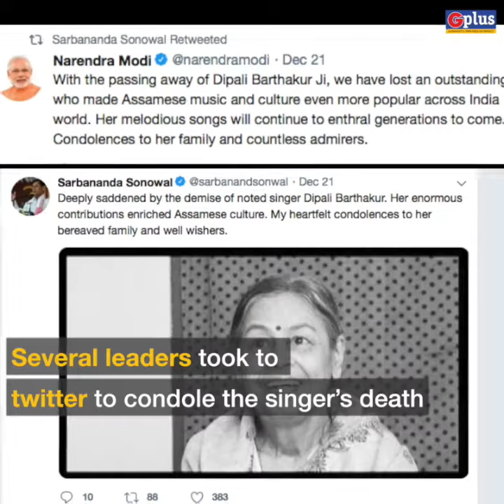Singer Dipali Borthakur Cremated With State Honours In Guwahati | G Plus News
Last rites of eminent singer, Dipali Borthakur took place at Navagraha in Guwahati today with full state level honours. She was 77 and given the title, Nightingale of Assam.